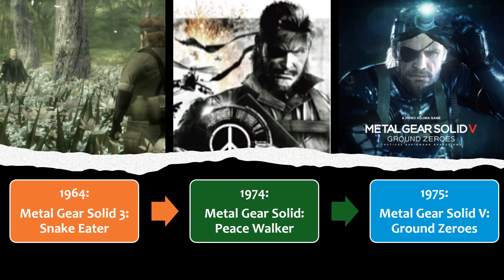CRONOLOGIA DEFINITIVA DELLA SAGA DI METAL GEAR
Metal Gear Solid Delta è alle porte. Il lavoro di Konami sembra quello di chi vuole esaltare al massimo un icona che ha fatto la storia. L'hype aumenta sempre di più. Per prepararci al meglio ripercorriamo la cronologia dei titoli canonici della serie.